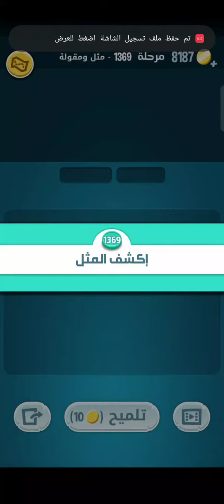كلمات كراش مرحلة 1369 مثل ومقولة.